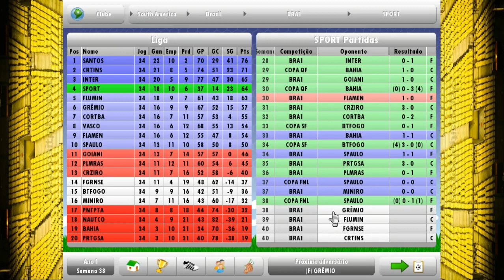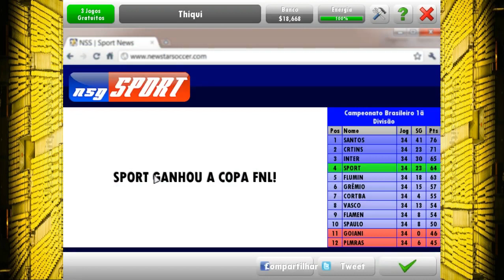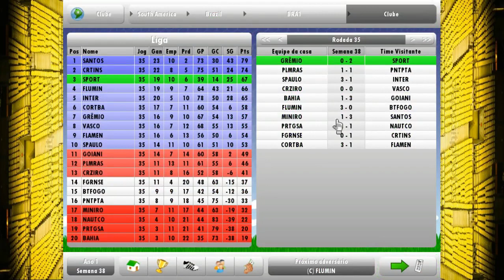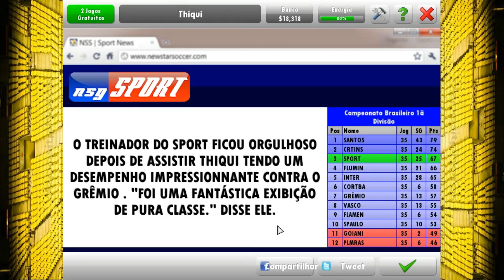NEW STAR SOCCER #21 O SEGUNDO TEMPO É NOSSO